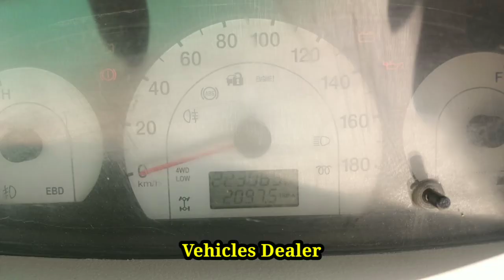Mahindra. Xylo | ಮಾರಾಟಕ್ಕಿದೆ | ಓನರ್ ನಂಬರ್..📞